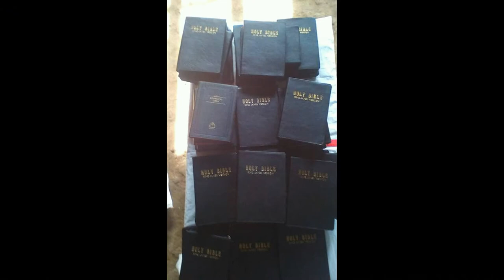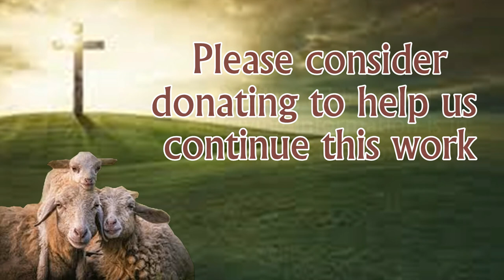FEEDING HIS SHEEP IN UGANDA WITH MISSIONARY WILLIAM!